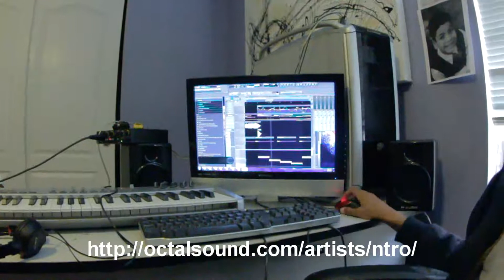N!tro How To Produce Electronic Music in FL Studio Producer MasterClass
nitroworld.tumblr